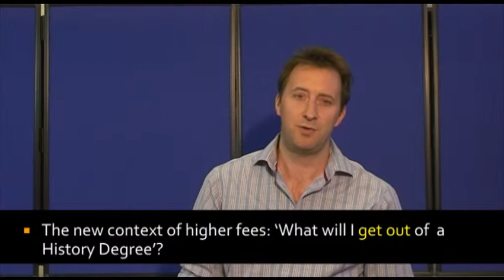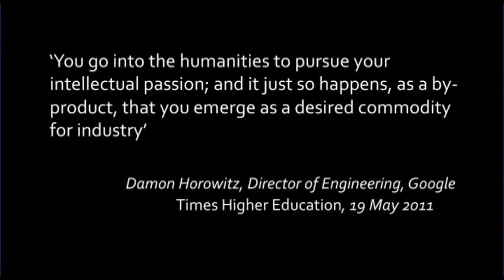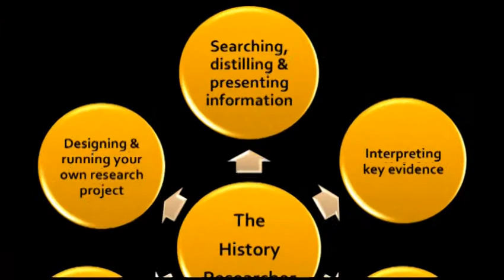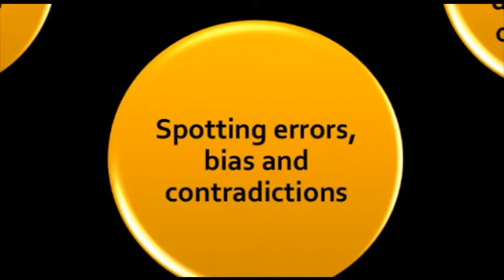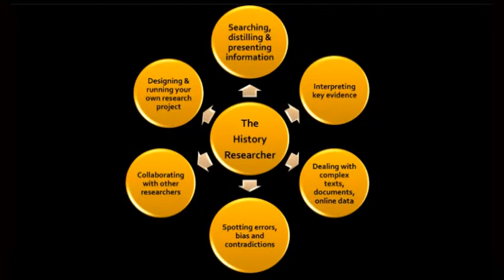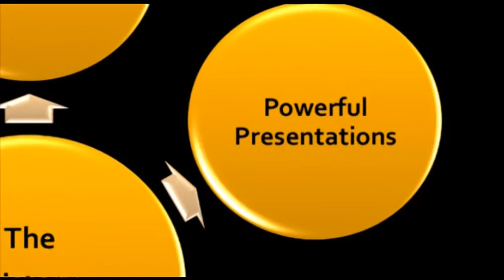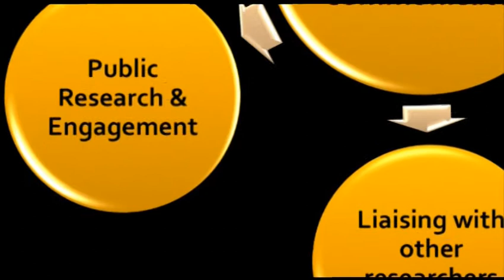History and Employability pt1 Dr. Rafe Hallett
The History Faculty - University lectures for secondary schools